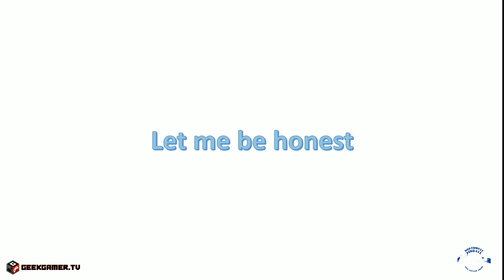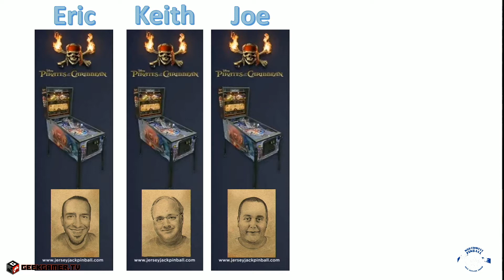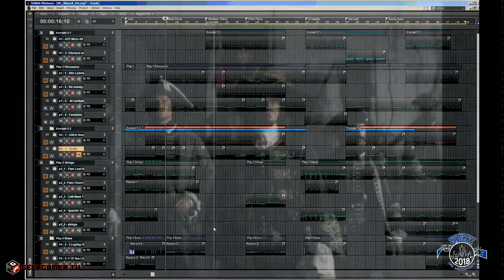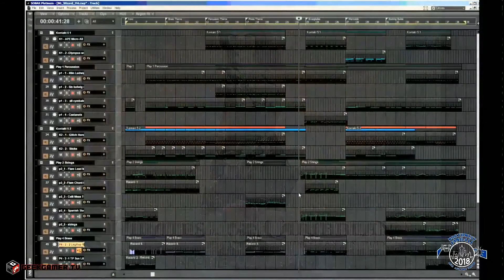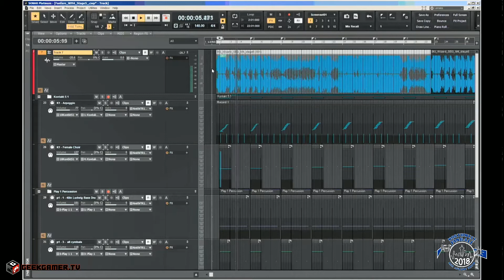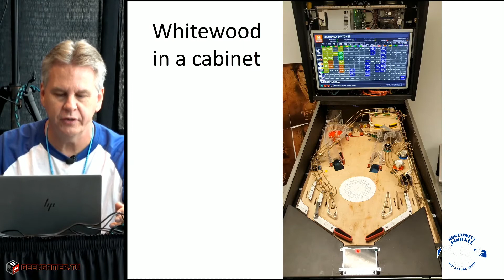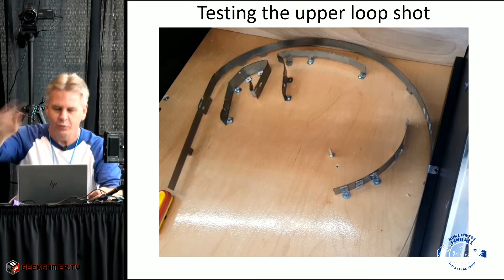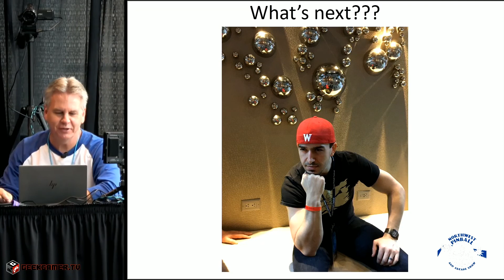NWPAS Seminar 2018 - 01 - Butch Peel & David Thiel - Jersey Jack Pinball Pirates of the Caribbean